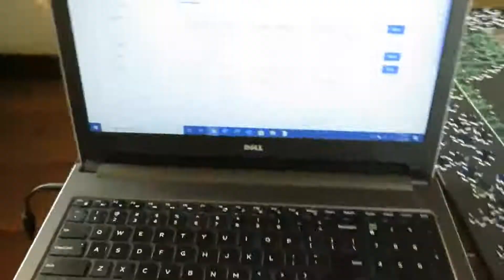my first vlog.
Hello all, this is my first ever vlog. A day in the life of a teenager with a dream. I hope you all enjoyed. Have an amazing day!
Nate Abma